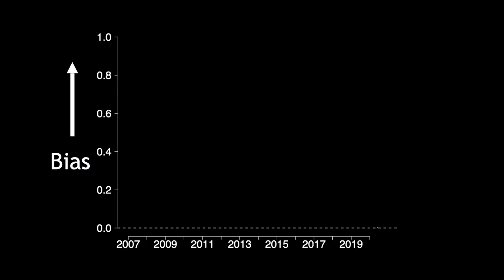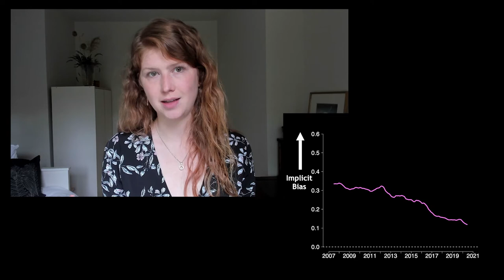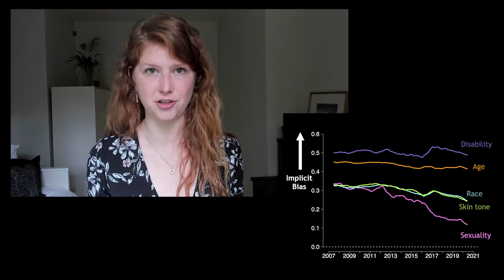Tessa Charlesworth | Harvard Horizons 2021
Tessa Charlesworth, PhD ’21, Psychology

Talk title: "Can Implicit Biases Change?"